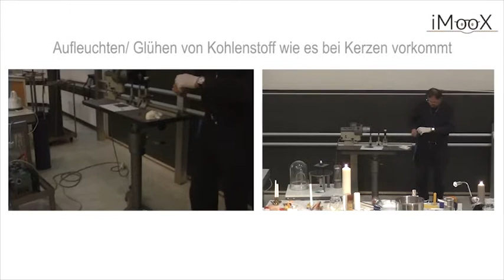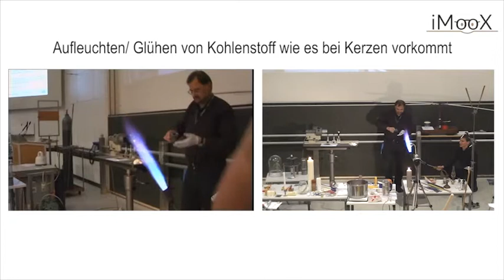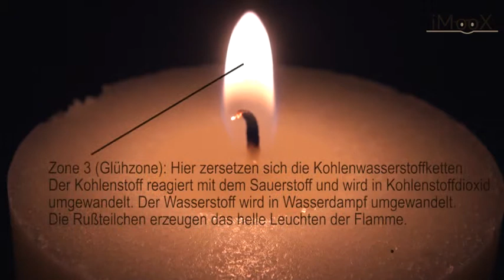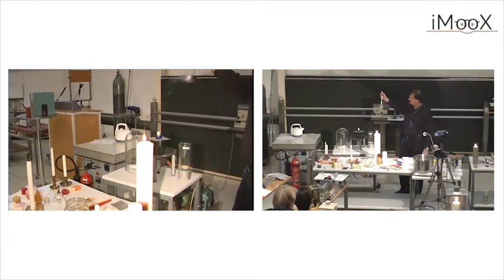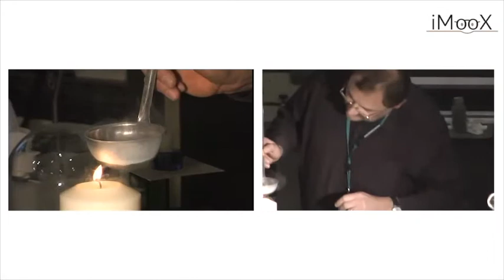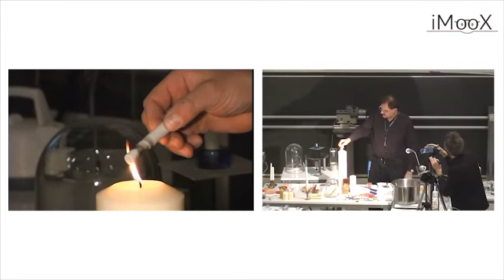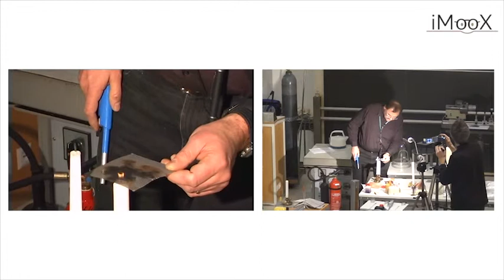Funktionsweise einer Kerze